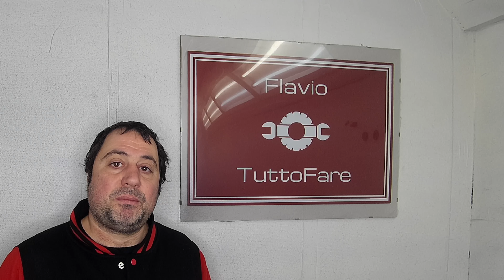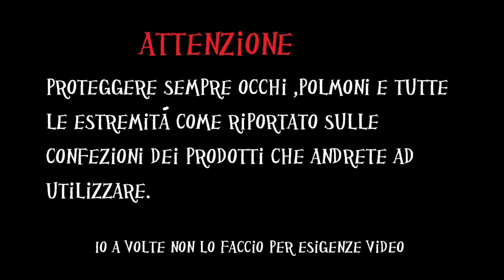come decontaminare alla perfezione una verniciatura di un auto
In questo video vi mostro come rimuovere tutto lo sporco che si accumula sulla vernice in modo sicuro e abbastanza veloce con prodotti chimici professionali di alto livello commercializzati da , un fantastico detailer professionista che commercializza anche i prodotti che lui testa ed usa tutti i giorni per effettuare questo tipo di lavori.